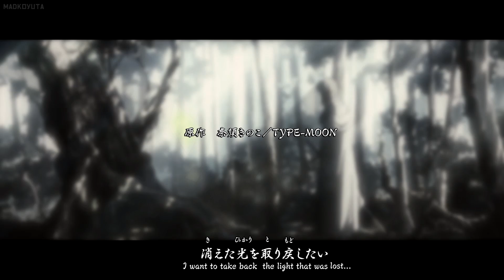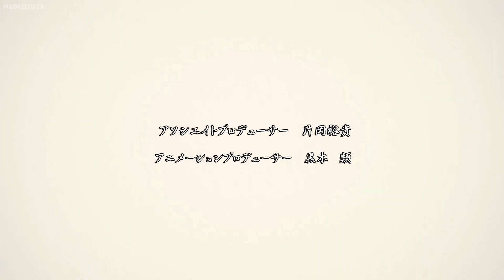【MAD】 Fate Grand Order Camelot Movie 2 Opening 「Destiny」pitched Original link is in the description